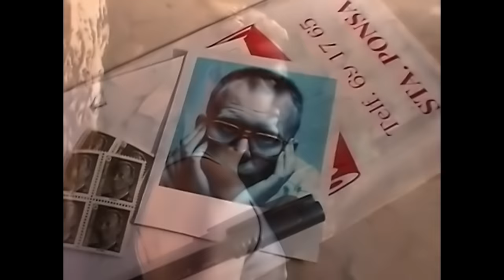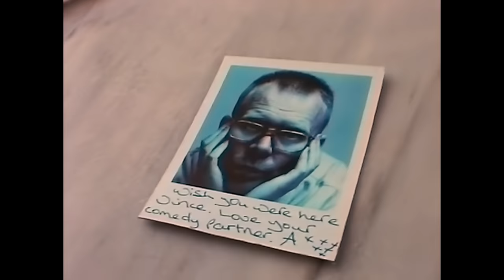Erasure - I Love Saturday (Official HD Remastered Video)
Official HD remastered music video for “I Love Saturday” by Erasure.

The new 2CD expanded edition of ‘I Say I Say I Say’ is out now!

‘I Love Saturday’ was the third single taken from Erasure’s Number 1 album ‘I Say I Say I Say’, produced by Martyn Ware of the Human League and Heaven 17.
Originally released in November 1994, the single reached number 20 in the UK charts.

The video was directed by Caz Gorham & Frances Dickenson, who also filmed Erasure ‘Live At The Royal Albert Hall’ in 2007.

Follow Erasure

Lyrics:

If they'd ever have told me
That I'd find true love in every way
Would I cry till tomorrow?
Would I keep the non-believers away?

Remember that late night last September
When you held me in your arms so tight
I was feeling kind of low my heart was blue
I was empty till you came

But oh what a Saturday night
Things were going right
As right as they'd ever been
I know that you love me
Was I shy was I good with this foolish heart?
Did I try to deny we would fall apart?

Like a knight in shining armour
You came over to save me
What a bolt out of the blue
Just one look into those eyes
You had me fallen completely
Head over heels in love with you

And you saw me
I was falling
Head over heals in love with you

Did I try to deny we would fall?

Did I try to deny we would fall a-?

(C)1994 Mute Records, a BMG Company.